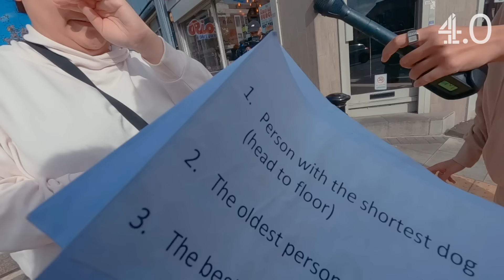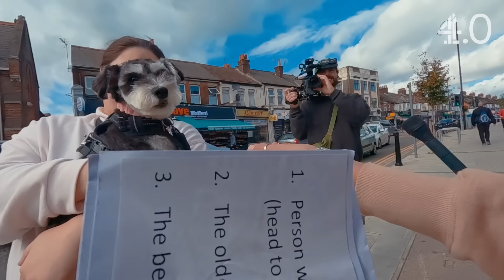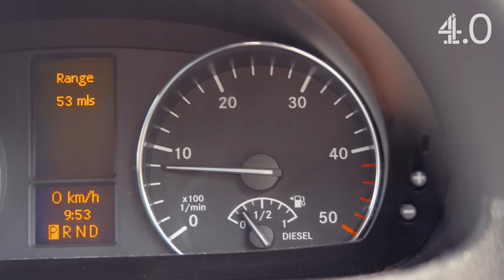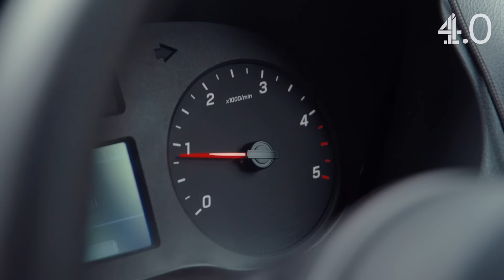Stevo The Madman & Bash The Entertainer KIDNAP ‘Ed Sheeran’?? | Get In The Van | Spuddz x America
Protect "Ed Sheeran" at all costs 👑👑

@channel4.0 presents Get In The Van: the show where our hosts Spuddz and America Foster go head-to-head against a pair of influencer friends to snatch unsuspecting members of the public and persuade them to GET IN THE VAN!

IN THIS EPISODE: Spuddz and America Foster go up against Stevo and Bash to find the smallest dog, the best Ed Sheeran lookalike and the oldest person in Watford (not including Stevo).

Which team will nail the assignment and who will face a forfeit with a nasty sting? Watch Get In The Van NOW!!

Production:
🎥 Stellify Media x Acclaimed Content

From Chunkz and Nella Rose to Dréya Mac and Harry Pinero, Channel 4.0 is your destination for the freshest content from the UK's biggest creators.